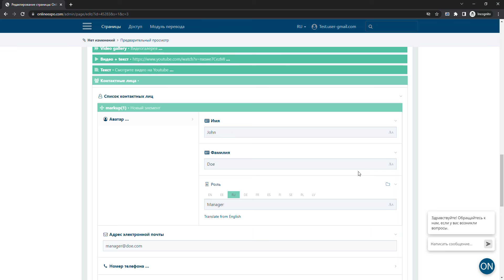Как добавить контакты коллег в окно чата